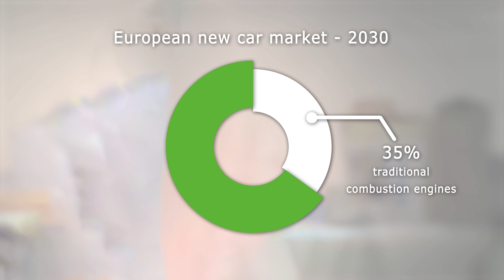2017 global automotive outlook: changes in electric vehicle adoption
AlixPartners Director Marcus Kleinfeld and Managing Director Jens Haas discuss the global changes in electric vehicle adoption.  For example, by 2030, only one third of the new car market in Europe will be traditional combustion vehicles, with the reset being electric and hybrid.